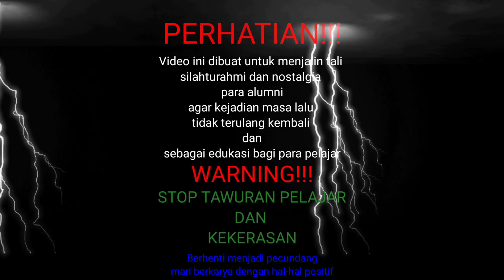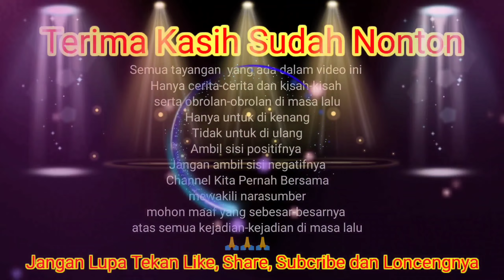BROKEN KONSER TANGERANG...SATOE DKI NOSTALGIA WITH VOCTECH CAMP JAVA BOEDOET@kitapernahbersama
بينم ا لله الر حمن الر حين

Assalamu'alaikum wr.wb
pada sesion kali ini channel kita pernah bersama
membagikan cerita dari seorang narasumber salah satu alumni sekolah SMKN 53 atau lebih di kenal dengan satoe DKI  yang berlokasi di daerah Jakarta kali ini beliau menceritakan tentang kisah-kisah semasa sekolah bertemu dengan rival SMKN 35 kampung Jawa atau lebih di kenal dengan camp Java, boedoet, voctech...waktu itu di tangerang sedang ada konser musik beliau dan kawan kawan bermaksud untuk menonton konser musik tak di sangka di tengah tengah perjalanan mereka dihadang dengan sekolah lain di tangerang sehingga terjadi tawuran yang tak terhindarkan sehingga ada salah seorang kawannya yang terkena sajam untungnya tidak terlalu parah...selain itu juga beliau menceritakan kisahnya dengan kawan kawan sebasis ketika selesai bentrok dengan rivalnya dari sekolah lain kemudian naik mobil truk...tanpa diduga mereka di hadang dan di kurung langsung oleh polisi dan mereka pun semua di giring ke Polsek..STM satoe DKI salah satu sekolah yang meramaikan persekolahan di kala itu seperti STM boedoet,STM PLO, STM camp Java, STM Poncol, STM Dayak, STM borcil, Texas, sman 70, Sasmita jaya 57, STM Bhizer, SMKN 4 atau lebih di kenal dengan 80 veteran, STM V.O.C atau lebih di kenal dengan voctech dan lain lain...

ingin tau keseruuannya .nonton sampai habis!!!

Selamat menonton

INGAT!!!
ini hanya nostalgia para alumni..
masa lalu hanya sebuah kenangan Yang ga perlu di ulang.. hanya untuk di kenang!!!
jangan di tiru!!!
video ini hanya obrolan yang menceritakan kisah-kisah narasumber di masa lalu..
jadilah orang yang bijak yang bisa mengambil sisi-sisi positif dari semua cerita dan kisah-kisah ini.

JANGAN DI TIRU!!!

STOP TAWURAN
STOP KEKERASAN
STOP NARKOBA

Dukung terus  channel kita pernah bersama

wassalamualaikum wr.wb
@Kita Pernah Bersama